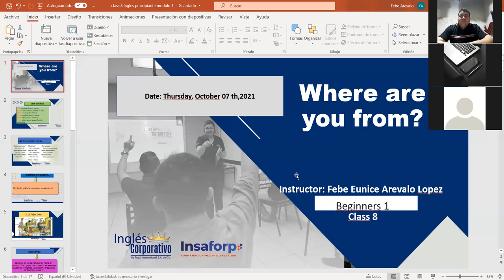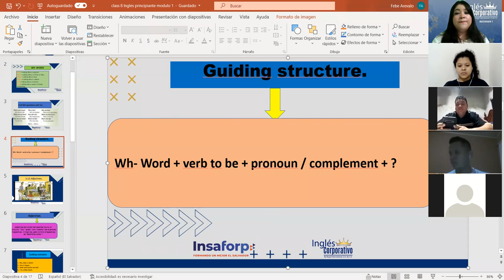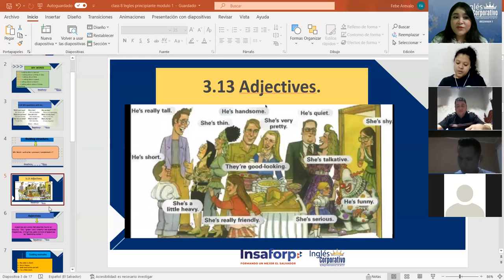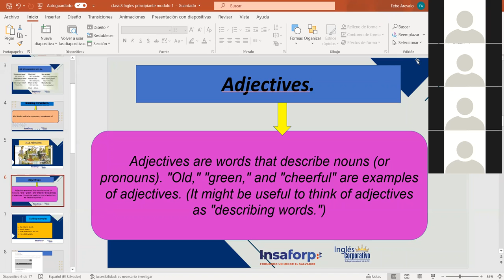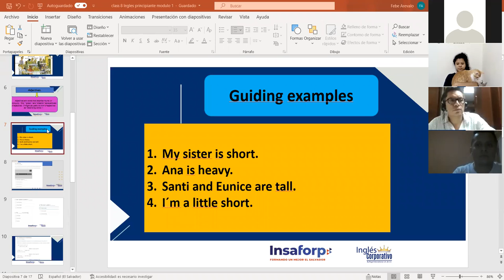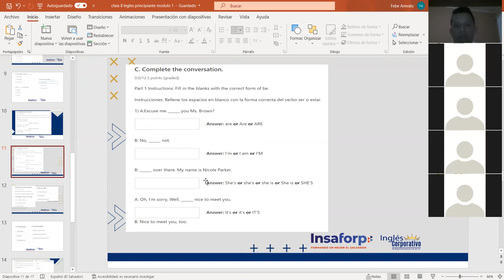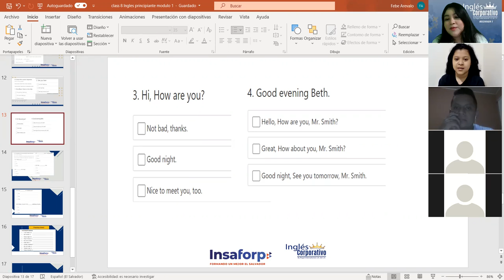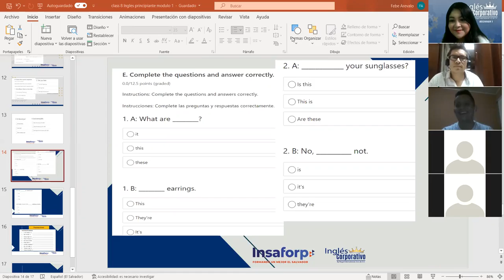Ingles Corporativo- Using adjectives to describe people. Class#8, day#8.